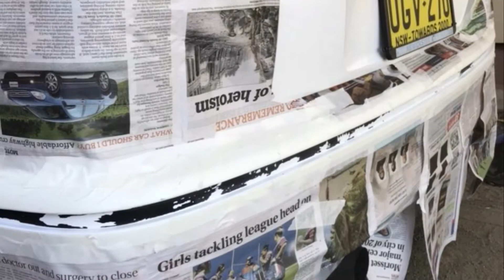Car body work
Doing all the body work on the vs finally so so happy with how it’s coming along almost complete 🤤